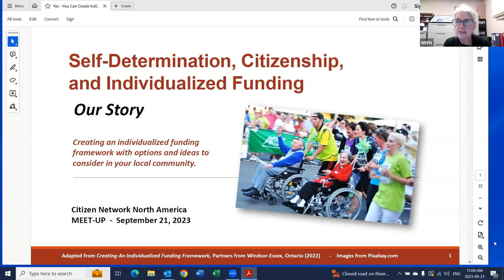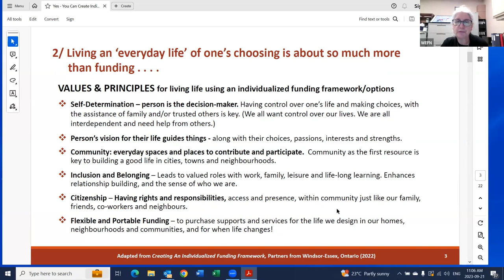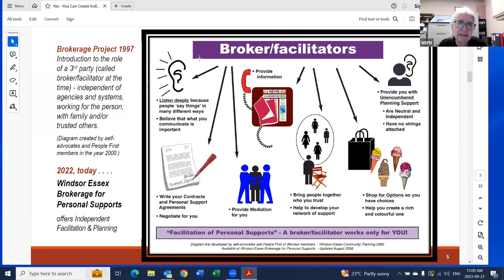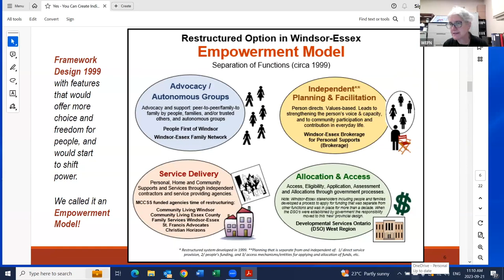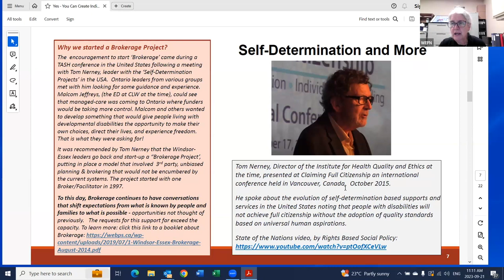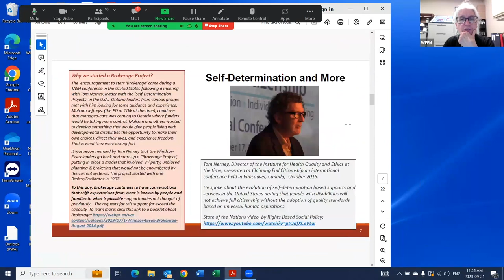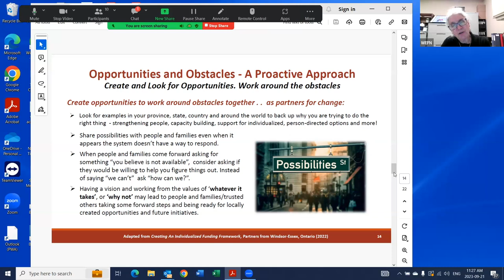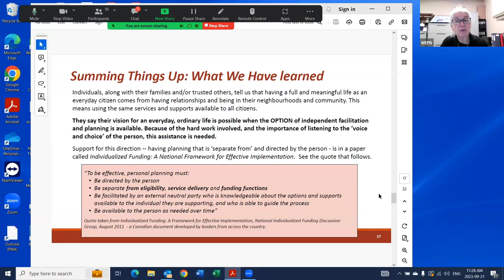Self-Determination, Citizenship and Individualized Funding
Citizen Network North America meetup Sept. 21 2023
by Michelle Friesen

Michelle Friesen is from Windsor-Essex, Ontario, Canada. In this video she will briefly share some history and information about the value of partnerships, and how she has seen people experience more freedom and choice when functions in a system are separate, when funds are individualized, and when unbiased planning assists a person to tailor their supports and live out their passions as a citizen.

She will also link this to the roots of the self-determination movement of the 1990’s in the United States and the wisdom of the late Tom Nerney, who led that work and was also co-founder of the Centre for Self-Determination.

Michelle is currently the Executive Director of Windsor-Essex Family Network, an autonomous family-to-family organization, and the Communication Support for the Individualized Funding Coalition for Ontario (IFCO). She is a parent leader and activist in Ontario

Tom Nerney – Defining Self-Determination
In this video Tom Nerney explains self-determination and the restoration of citizenship from 3 levels: personal, organizational, and political. He cites 4 universal human aspirations important to focus on: a place to call home, community membership, relationships, and work. He states that “self-determination around the world is a political  movement for freedom.”

COMMUNICATING SELF-DETERMINATION: FREEDOM, AUTHORITY, SUPPORT AND RESPONSIBILITY
By Thomas Nerney, Center for Self-Determination

Now is the Time: Key Principles and Core Elements to Bring About Effective Individualized Funding Mechanisms
The dawn of a new day in Ontario – A time to build together
Individualized Funding Coalition for Ontario, by Judith McGill

Now is the Time has been written within the context of a full and meaningful life for people living with disabilities in their neighbourhoods and communities. Much of the paper is based on insights and experiences of people, families, and allies in the Province of Ontario. It brings together the writings, research, knowledge, and experience gathered by the Individualized Funding Coalition for Ontario over three decades.

Now is the Time PowerPoint Presentation
In March 2023 people, families, friends, allies, independent facilitators, and agency partners came together in Ontario came together to hear highlights and key points within Now is the Time and share some next steps for collective action.